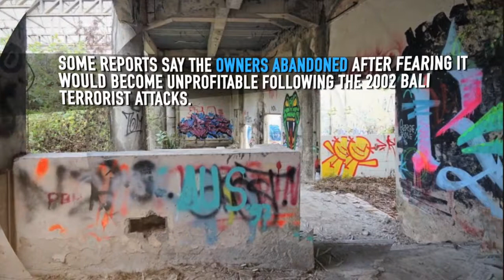TAMAN FESTIVAL: ABANDONED THEME PARK IN BALI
Explore the unseen side of Bali. The Taman Festival, theme park will give you the adrenaline rush of a different kind and you will know when you have reached the depth of your courage.

When the park was dissolved, the owners left the crocodiles there to become wild. There’s an urban legend that the crocodiles ate humans, another reason why the Balinese won’t go near the place.

Track info:
Artist: Quincas Moreira
Track name : Firefly
 Genre: Música dance y electrónica | Funky